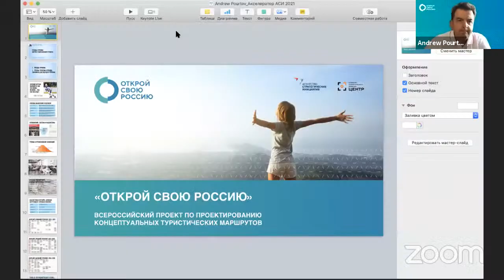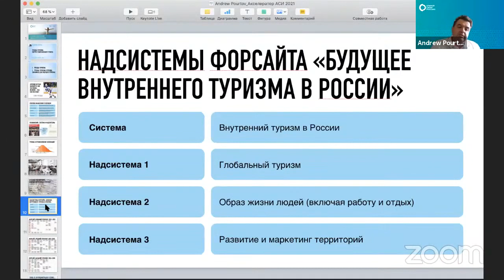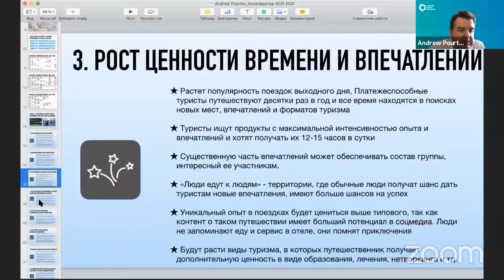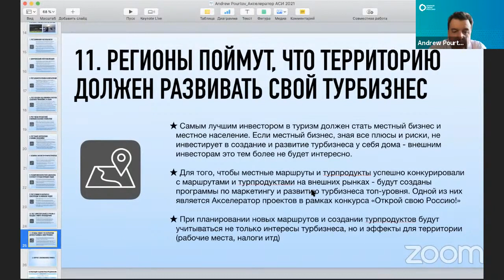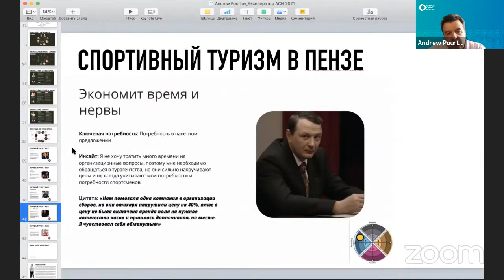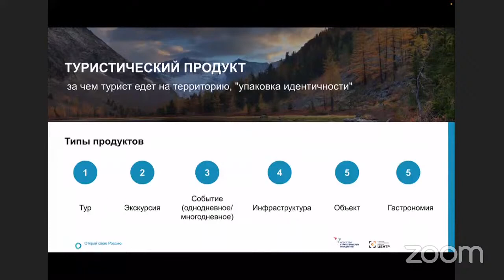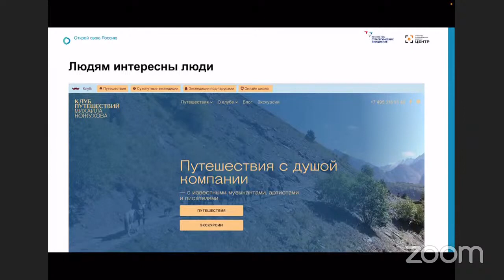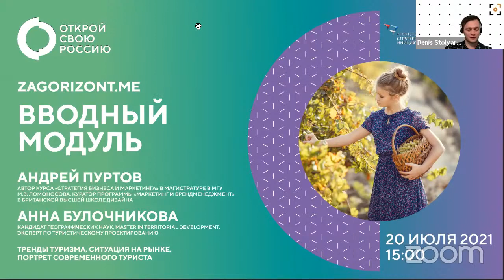Тренды отрасли Портрет современного туриста Проект АСИ Открой свою Россию